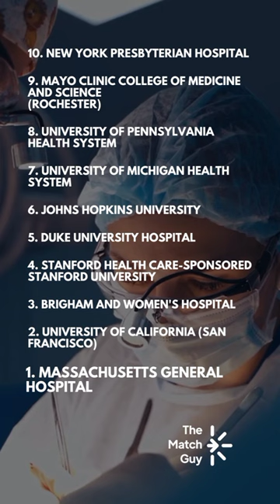The Top 10 Anesthesiology 💉 Programs in the US 🇺🇸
Source: Doximity